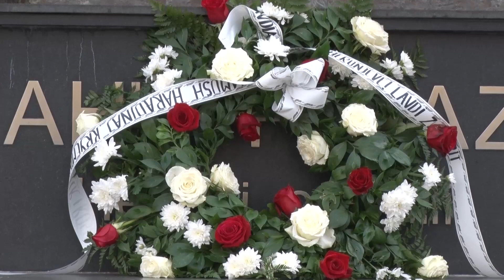Haradinaj homazhe tek shtatorja e Zahir Pajazitit: Të rinjtë ta dinë se shumë breza u flijuan